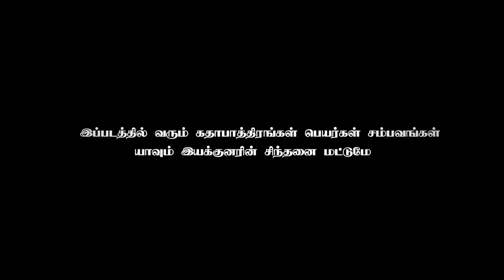தட்றோம் தூக்றோம் | Srilanka Tamil Short Film